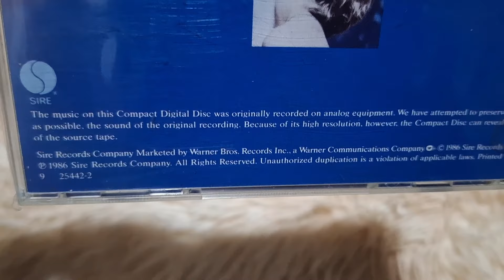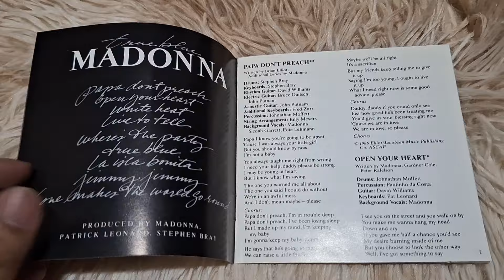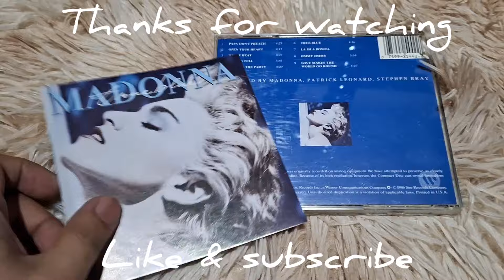MADONNA TRUE BLUE CD UNBOXING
True Blue is the third studio album by American singer-songwriter Madonna, released on June 30, 1986, by Sire Records. In early 1985, Madonna became romantically involved with actor Sean Penn, and married him six months later on her 27th birthday. Additionally, she met producer Patrick Leonard while on the Virgin Tour, and formed a professional relationship with him. Their first collaboration was the ballad "Live to Tell", which was featured on At Close Range, a film which Penn starred. On late 1985, Madonna and Leonard began working on her third studio album; she also enlisted the help of former boyfriend Stephen Bray, with whom she had worked on her previous record Like a Virgin (1984). Titled True Blue, the record saw Madonna co-writing and co-producing for the first time in her career. It is a dance-pop album that features influences of Motown sound, girl groups, and Latin pop. It was inspired by Madonna's love for Penn, to whom she dedicated the album.

Upon release, the album was well received by critics, who complimented Madonna's vocals and musical growth. It was an immediate global success, reaching number one in a record-breaking 28 countries across the world. With over 25 million copies sold worldwide, True Blue is the best-selling album of 1986, the best-selling of the 1980s by a female artist, and one of the best-selling albums of all time. Five singles were released from the album ― all reached the top five of the Billboard Hot 100, with three going to number one. The album was promoted on Madonna's second concert tour, 1987's Who's That Girl World Tour, which visited cities in North America, Europe and Asia. True Blue is credited as the album that established Madonna's position as the biggest female artist of the 1980s, rivaling male musicians like Michael Jackson and Prince. It's also considered the album that made her an icon and artist.